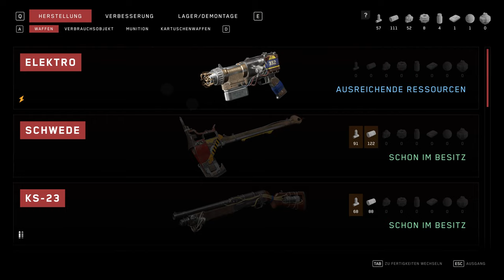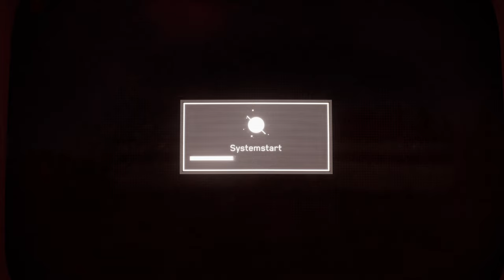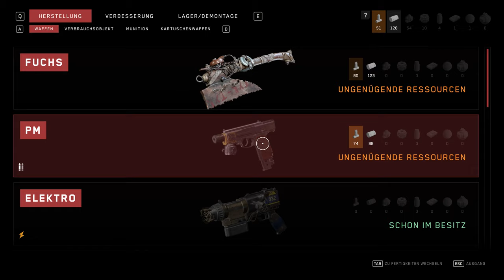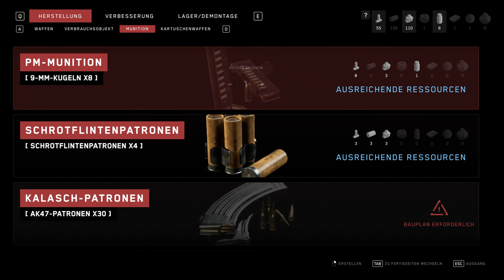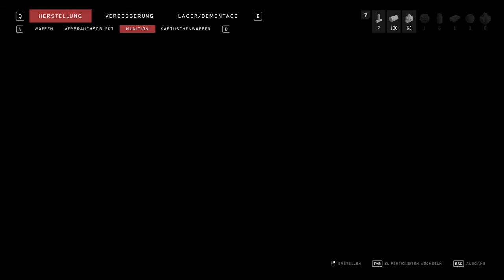Atomic Heart - Lets Play Deutsch E03 | 4K